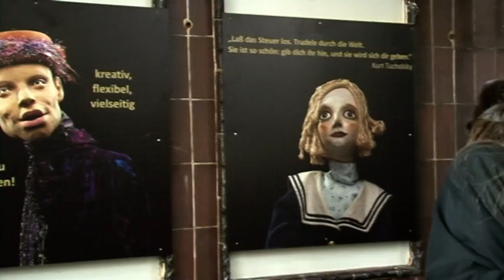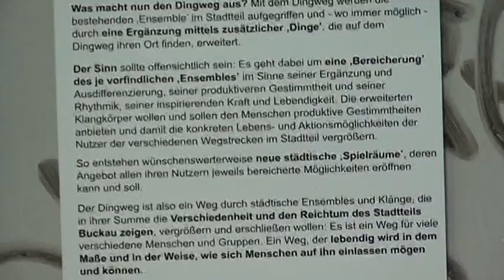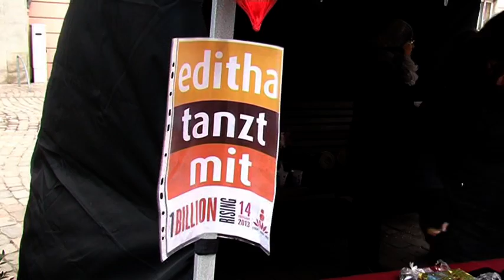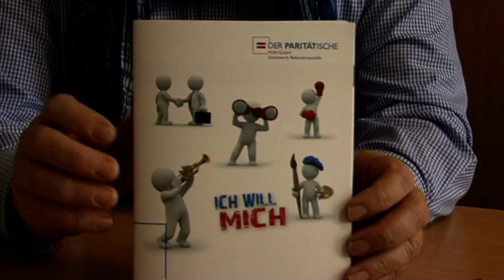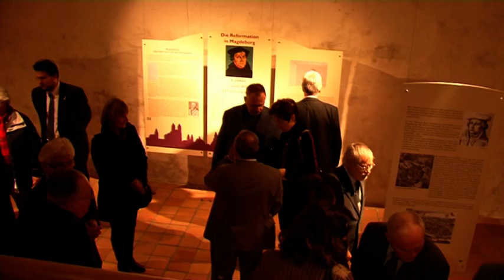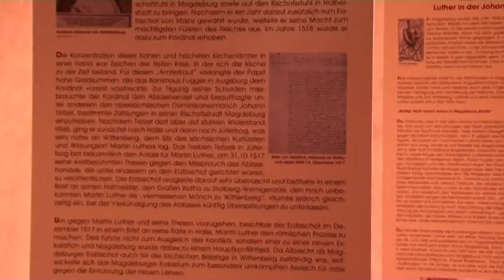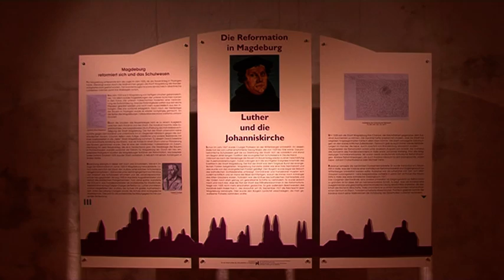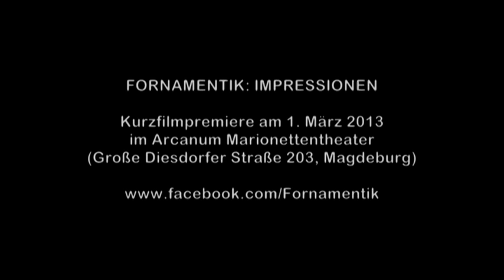M Hoch Drei - Das Magdeburger Monatsmagazin 02 / 2013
Mit diesen Themen:
- Vielbeachtete Jubiläumsfeier bei Abtshof
- Erste Station vom "Dingweg Buckau" eröffnet
- Es tut sich was im Düppler Grund
- "One Billion Rising" in Magdeburg
- "Ich will mich" erfolgreich abgeschlosssen
- Ausstellung zur Reformation eröffnet
- Robert Korth "Verrückt nach Kunst"
- Historische Szenen aus Beyendorf/Sohlen